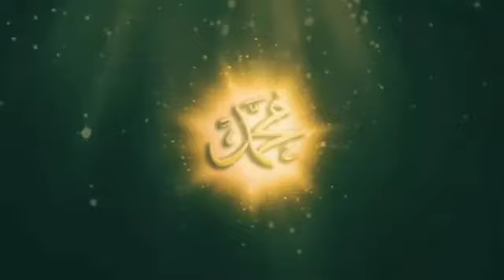#14 CERITA GURU : Utusan Raja Persi untuk Membunuh Nabi | Al Habib Amin Bin Muhsin Al Hinduan RA